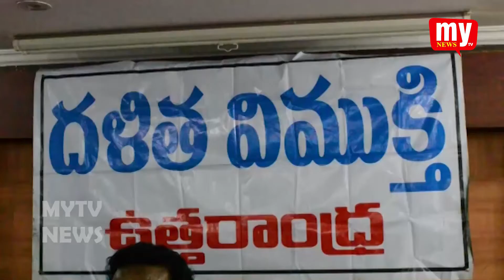TOWN || PRAGATI SHELA MAHILA SANGAM || M LAKSHMI || PRESS MEET || MY TV NEWS